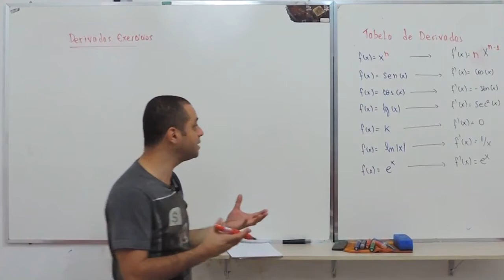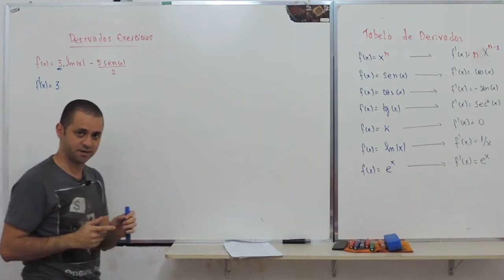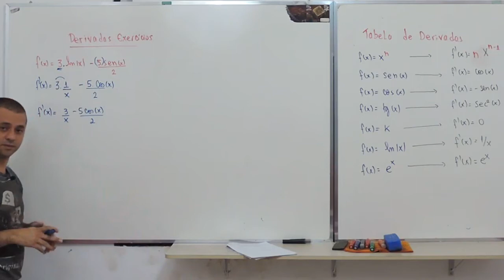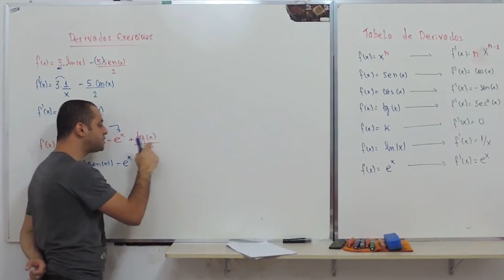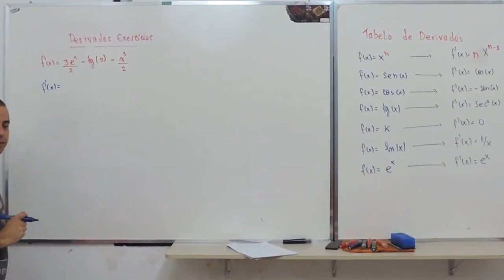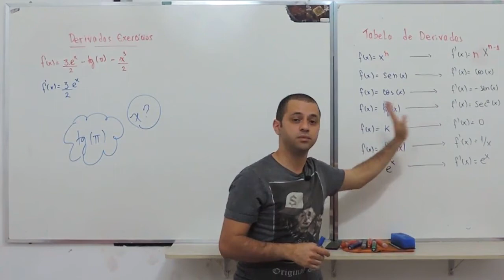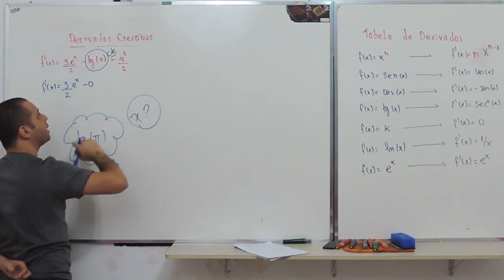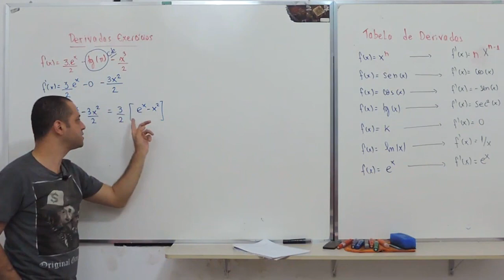Derivadas #9 - Exercícios 2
Olá Helper, nessa videoaula vamos exercitar as propriedades das derivadas, o que acontece se minha função estiver multiplicando uma constante? E se estiver somando outra função? Como faço para derivar funções desse tipo?
Isso e muito mais você vai ver nesse vídeo!